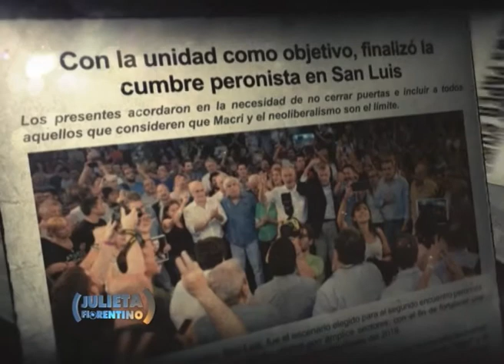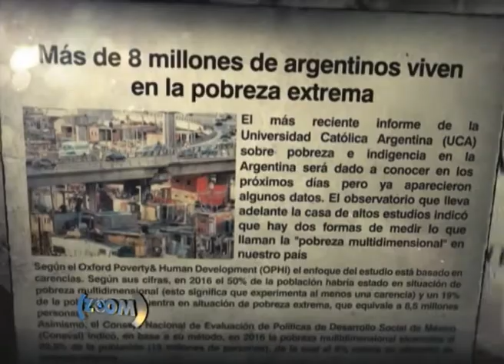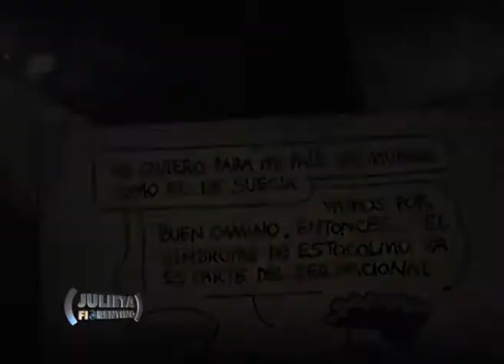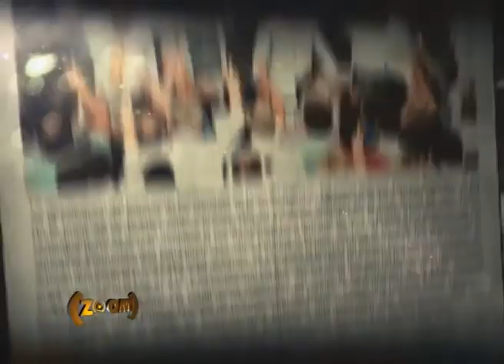PJ Gustavo Menendez en ZOOM con Julieta Fiorentino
Gustavo Menéndez es abogado y político argentino, preside el PJ de la Provincia de Buenos aires y es el Intendente del Partido de Merlo, perteneciente al Frente para la Victoria, y aboga por la unidad el PJ.